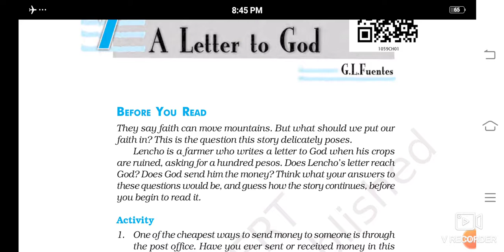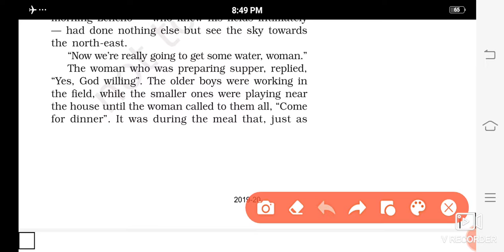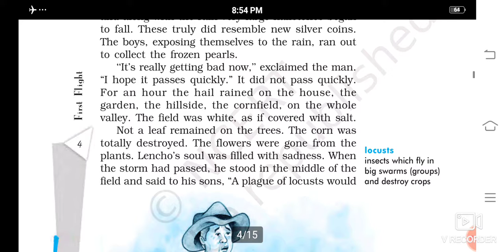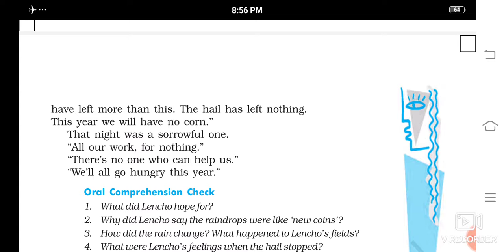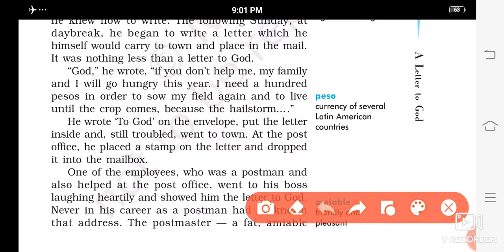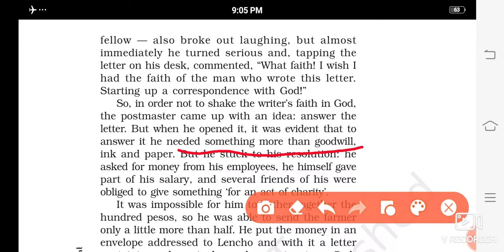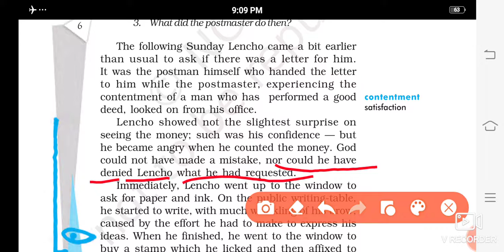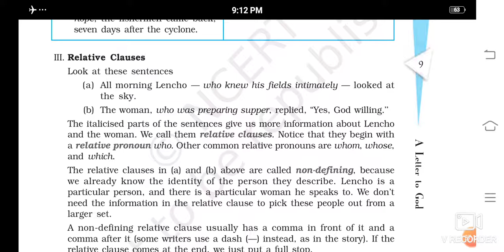A LETTER TO GOD CH-1 CLASS-10th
A friend shared a doc to you:
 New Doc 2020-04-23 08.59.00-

I'm using CamScanner to convert papers to HD e-documents.
You can manage documents across multiple devices at any time, and convert JPG to Word/Text. Try it!

Scanned with CamScanner